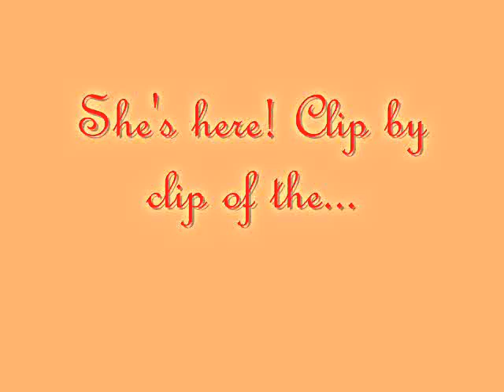Girls Rule 5.0: R62 Velma D. (H.L.) [Chapter 161]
The R62 Velma Dinkley [Kiyoko] Subway Car invading the Metro-North's Harlem Line, uptown to Brewster [Putham County, NY].

Music: "Nothing's Gonna Stop Us Now" of EW's Greatest Hits of 1987.